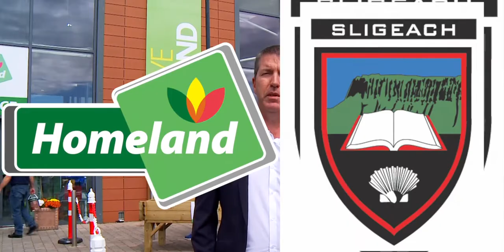2020 Sligo GAA Club Championship Sponsorship Launch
Launch of new sponsorship for the 2020 Sligo GAA Club Championships with Homeland and Connacht Gold. Launch took place at the Homeland Plus store, Deep Water Quay, Sligo
Homeland Senior Football Championship

Connacht Gold Intermediate Football Championship

Connacht Gold Junior Football Championship